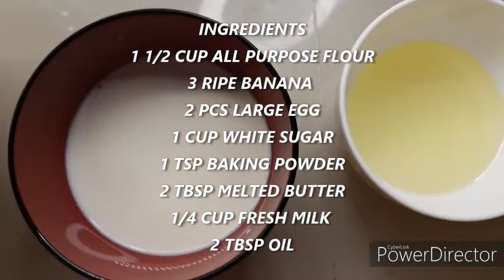HOW TO MAKE BANANA CAKE USING AN OVEN TOASTER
Another vlog for our OVEN TOASTER edition.

Easy recipe for a banana cake
ingredients :
1 1/2 cup of all purpose flour
3 ripe banana
2 pcs large egg
1 cup white sugar
1 tsp baking powder
2 tbsp melted butter
1/4 cup fresh milk or full cream milk
2 tbsp oil